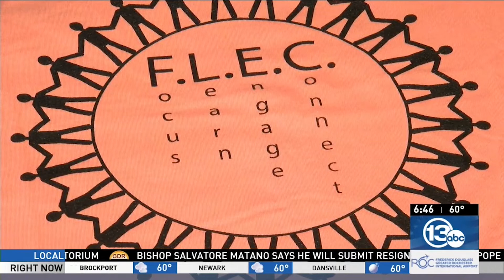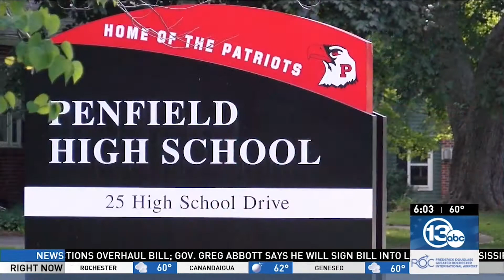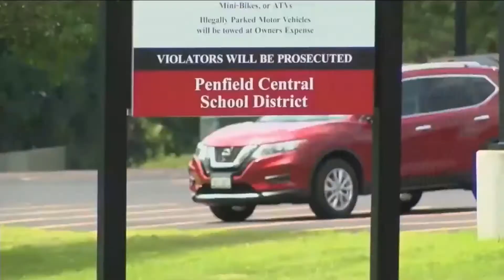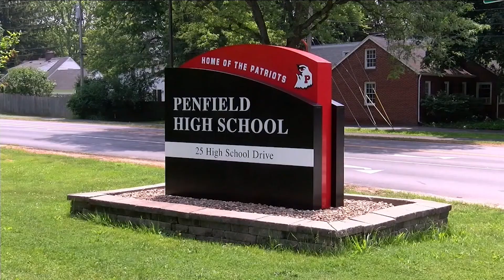Popular student program returns in Brockport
Back to school in Brockport this year brings the return of a popular program at the high school. It gives incoming freshmen a chance to explore their new surroundings and connect with upperclassmen.

"We're back full time in person and our athletics and clubs are full time so it's an exciting year,” said Sean Bruno, the Superintendent of the Brockport Central School District.

On orientation day the new class was greeted by student leaders in 10th, 11th, and 12th grade. It's called the F.L.E.C. program. Focus, learn, engage, and connect. The program didn't happen last year because of the pandemic.

Plus, Two local districts start school ahead of the rest, and Penfield families prepare for first day of school

0:00 Popular student program returns in Brockport
2:20 Two local districts start school ahead of the rest
7:49 Penfield families prepare for first day of school